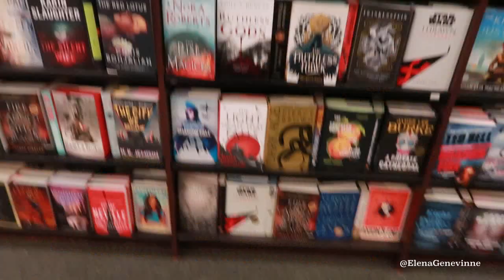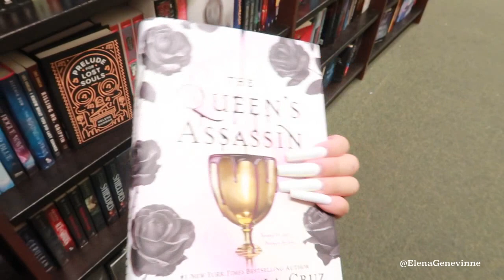I WAS A BASIC B*TCH BUNNY FOR HALLOWEEN !